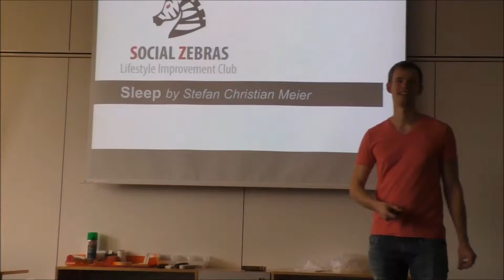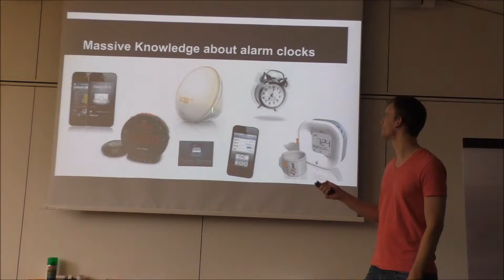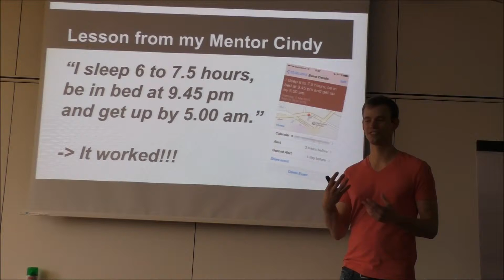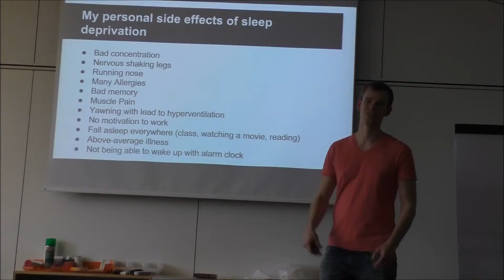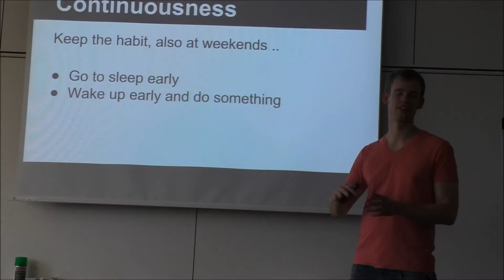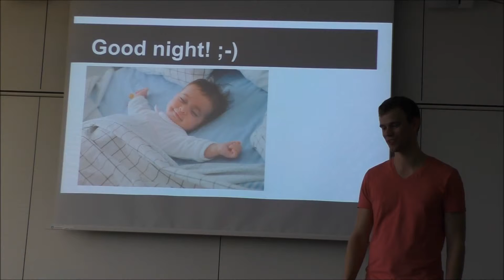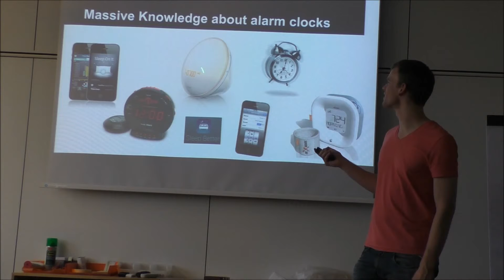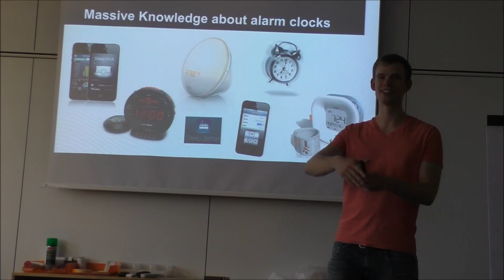IMPORTANCE OF SLEEP - How I Lost Several Health Problems In A Few Weeks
This was a speech from Stef at our weekly Mastermind Meeting.

PLEASE SHARE this video and LIKE it, if you think this was value for you, so we can reach more people out there to start with Personal Development and archive their dreams.

We send also a monthly newsletter with all the knowledge from the past weeks.